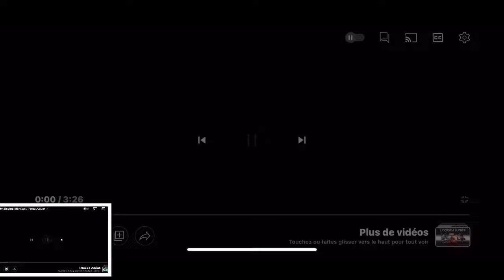Earth island mix 2 Upgraded + Hyehehe